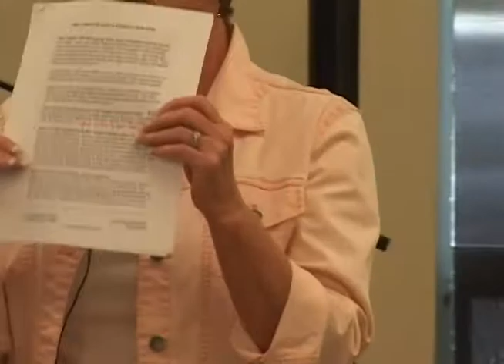"Mind Body Connection" - Victoria Sciarra - 8/9/07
In this experiential hour designed for the Council, Victoria takes you beyond "talking" about the mind/body connection and invites you to feel it. Quick and effective energy psychology interventions will be clearly demonstrated that you can add to your daily self-care mind/body connection routine. These techniques can be safely and easily integrated into your traditional therapy practices. You can just relax and have fun while you are learning this morning because Victoria is providing you with handouts that describe everything she is demonstrating.